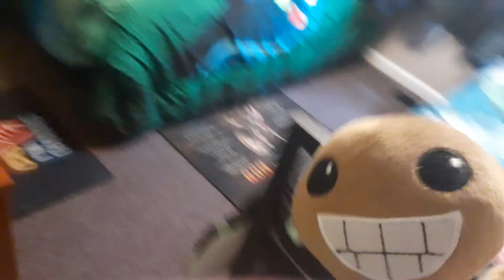Throwing Buddy Across The World (Part 1)